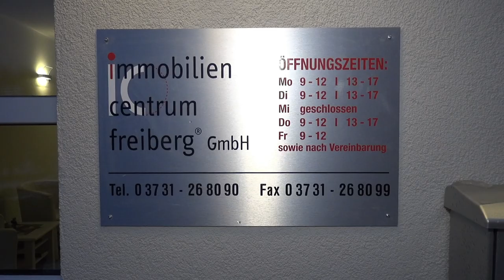IC Immobilien Krause informiert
Das Immobilienunternehmen IC Immobilien in Freiberg in der Anton-Günther- Straße vergrößerte seine Bürofläche durch den Zusammenschluß zweier Häuser.